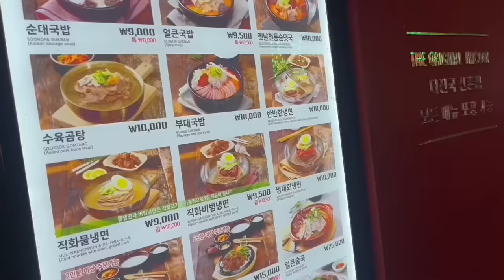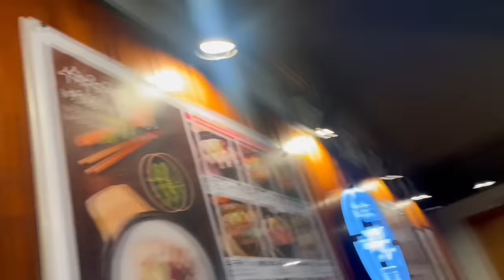Korean suitor meets my mom